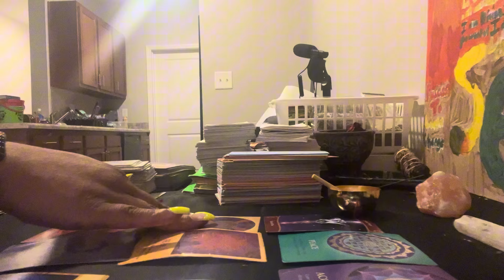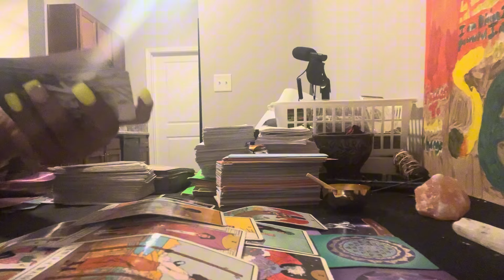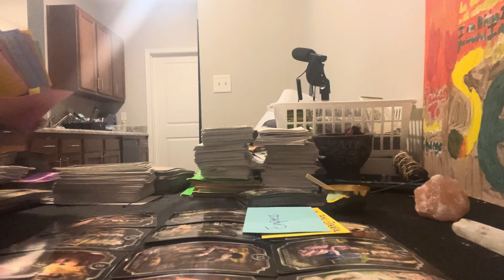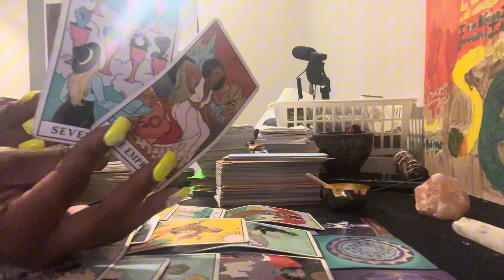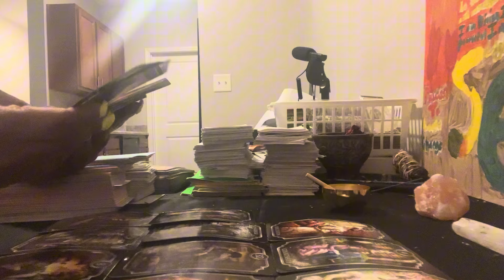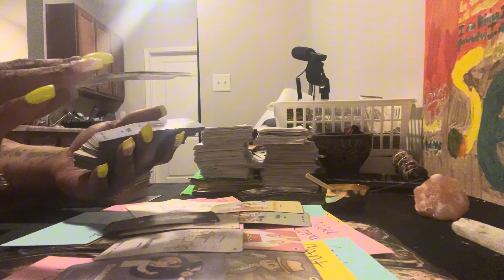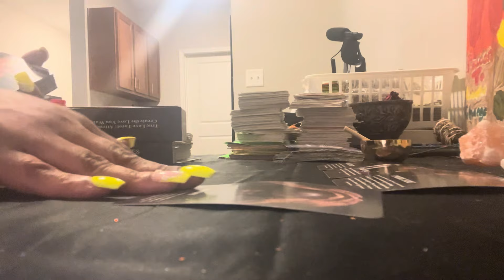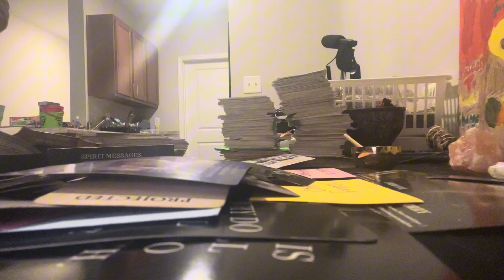Money is on its way💕this woman tried to copy u to stop u &keeps looking u up to see if it work 🧿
it’s sunshine vibes with the high vibrations with a collective reading roles can be reversed take what resonates if need a confrimation im accepting personals please like share and subscribe thanks for watching sending peace love and light 💙🌍💚 i accept donations as well cashapp $SunshineSavage444